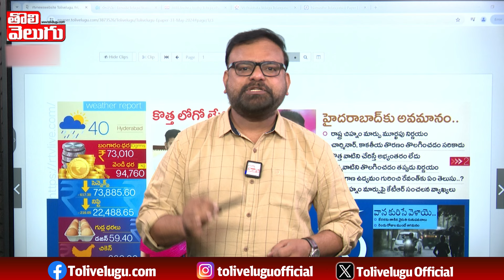జూన్‌ 2న జరిగేది ఇదే..తొలివెలుగు ప్రతినిధి డిటెయిల్స్‌ | Telangana Formation Day